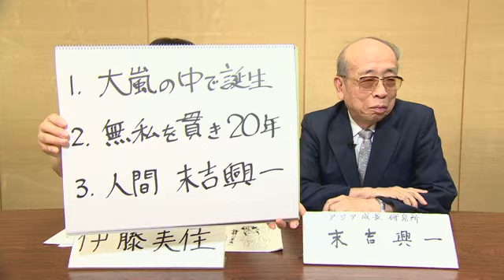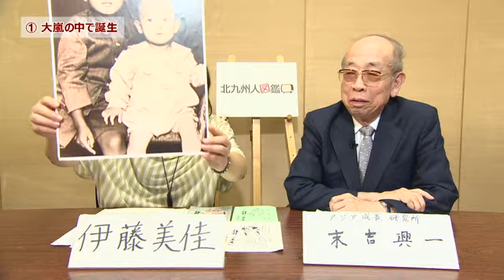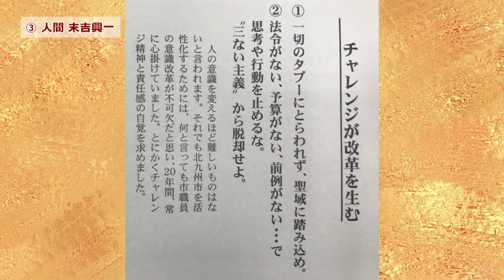北九州人図鑑 第61回 末吉興一さん（10/1放送）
前北九州市長で、現在は公益財団法人アジア成長研究所 顧問の末吉興一さんをゲストにお迎えします。
番組では、幼少・学生時代のお話から、北九州市長を務められていた頃の話まで幅広くお話を伺いました。
また、奥様との出会いのエピソードや、市長時代を振り返って、支え続けてくれたご家族への想いなども語っていただきました。